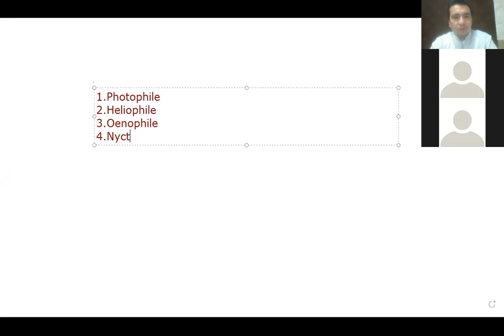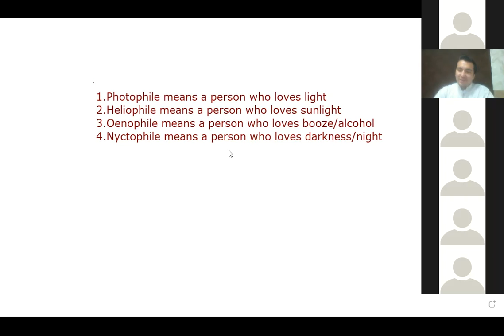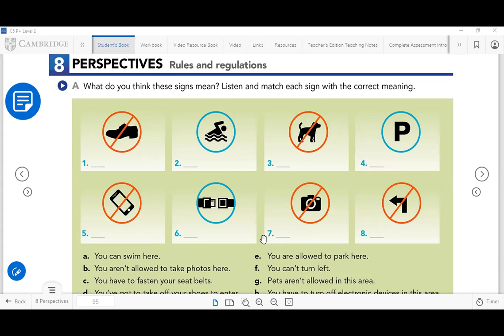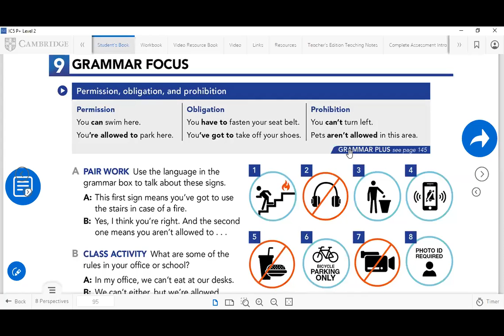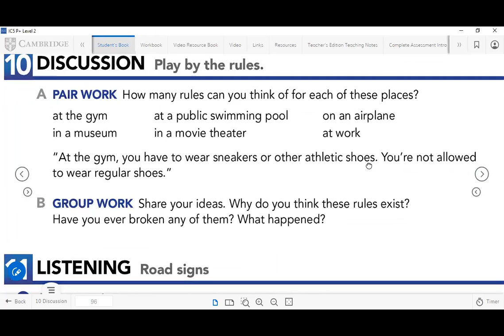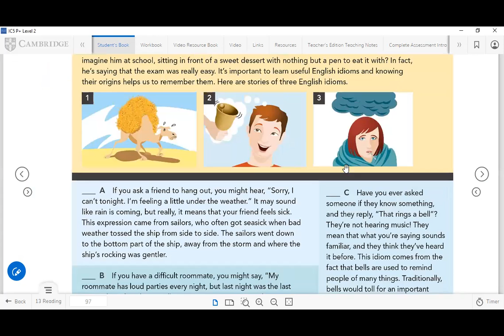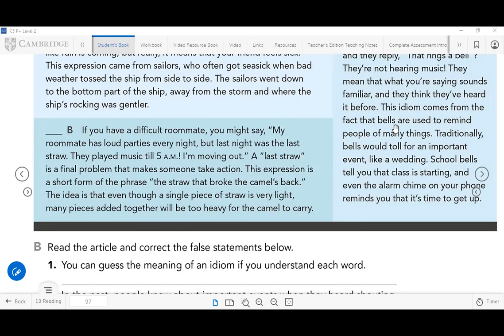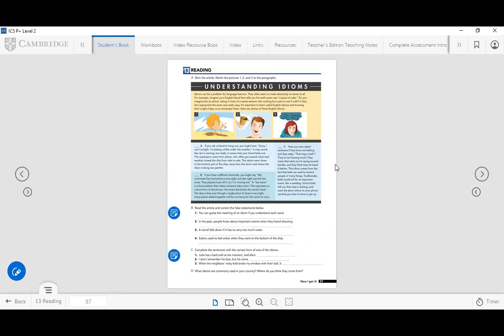Public ⛣ Signs & their meanings.Discussion on Rules and regulations... Idioms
Idioms:-
1. I am feeling under the weather means feeling sick.
2. Last straw means the last problem
3.That rings a  bell means the sound is fimiliar.